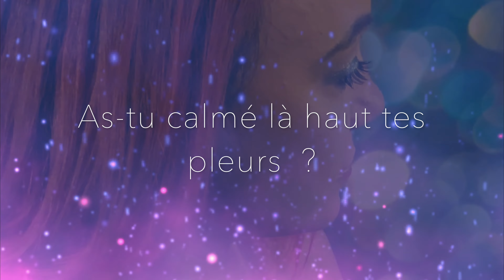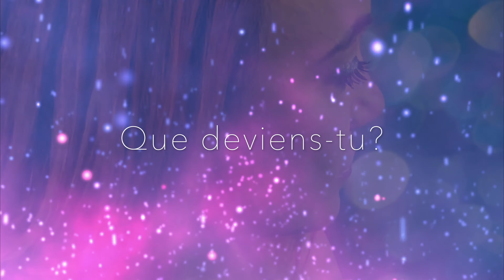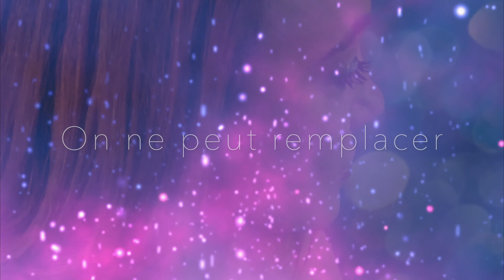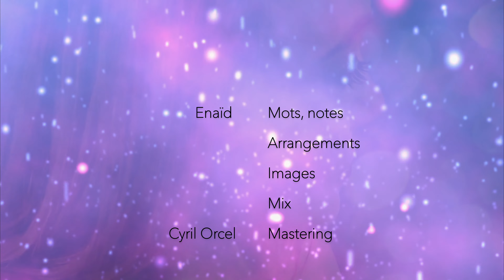Enaïd - Envolée (Lyrics) - 2021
Auteur compositrice : Enaïd
Arrangements : Enaïd
 Mastering: Cyril Orcel